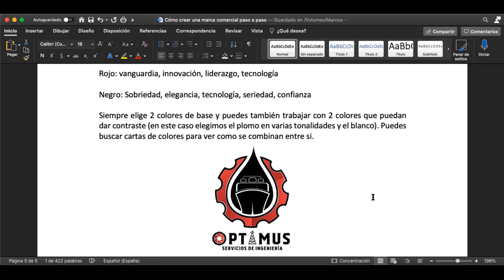Cómo crear una marca comercial paso a paso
La marca es el activo más importante de cualquier empresa o emprendimiento, en este video te enseñamos el proceso completo para crear una marca paso a paso desde 0.

Sitio web y datos de contacto Alpha Consulting